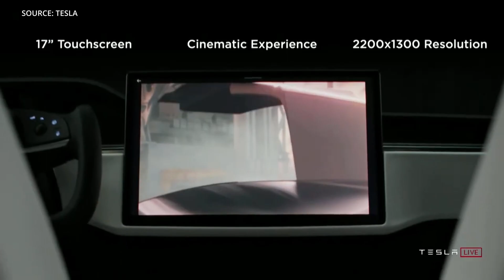1-MIN HIGHLIGHTS: Tesla Plaid Event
Tesla CEO Elon Musk gave a deep dive on the Model S Plaid, the fastest production car in the world. Goes 0-60mph in under 2 seconds.